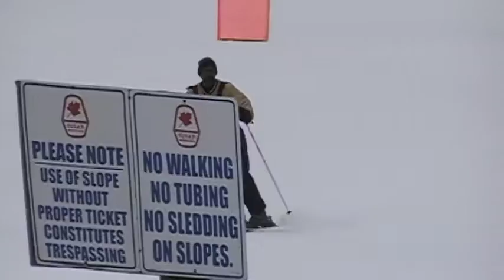Willie Skiing 2020 007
.,,,,,,,,,,,,,,,,,,,,,,,,,,,Ronald Hamrick and Ray Ussery with Willie Jefries Skiing at Sugar Mountain,,,,,,,,,,,,,,,,,,,,,,,,,,,,,,,,,,,,,,,,,,,,,,,,,,,,,,,,,,,,,,,,,,,,,,,,,,,,,,,,,,,,,,,,,,,,,,,,,,,NC